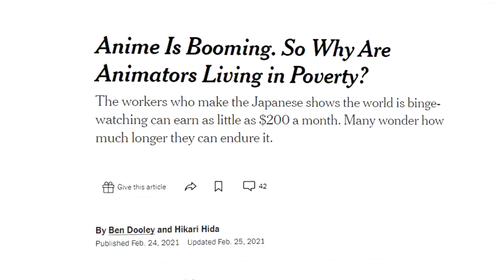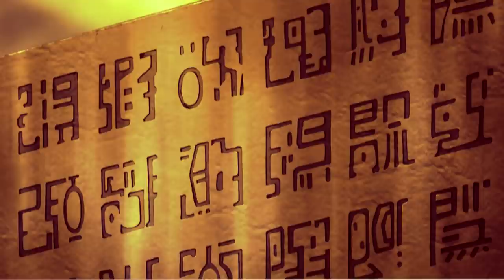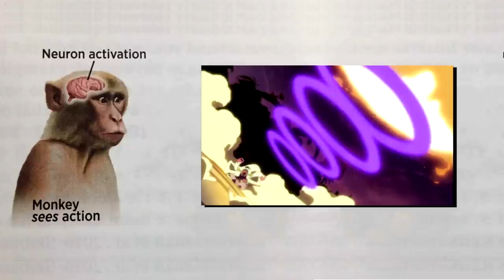Watching One Piece for the FIRST Time & Arc Tier List and Review | 3 Cups & The Horror of Dressrosa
Today at the Mystery Shack, we land on Dofflamingos home turf – Dressrosa. Though things soon become very complicated, as we learn that Ace’s fruit is in the hands of Doffy, the entire nation has been brainwashed by his subordinates, and worst of all – Big Mom has come to get her revenge already. So will the climax of the Dressorsa saga live up to the highs we’ve seen so far? Well to find out, join me in my never-ending journey on the Grand Line as I will be watching through the anime adaptation of One Piece for the very first time and ranking each arc in a tier list format to determine which one is unquestionably, definitively, and definitely not just in my opinion, the best one.

Timecodes
0:00 Intro
0:44 So… Buggy’s a Warlord Now…
1:20 Arrival at Dressrosa & Setting
3:03 The Pace…
4:27 DISGUISES!!
5:26 The Blind Man
7:11 The Prize – The Legendary Flame Flame Fruit
9:10 The Colosseum & Gladiator Lucy
10:29 Fate in One Piece & Luffy’s Final Words as the King of the Pirates
13:32 BARTOLOMEO!!
14:22 Rebecca & The Toy Soldier
16:01 Bellamy
16:50 Viola & Sanji
17:57 Law, Doffy & Fujitora
20:23 The Fairies of Dressrosa
21:25 Sunny Squad in Trouble & Off to Zou!
22:25 King Riku and the Darkest Day in Dressrosa’s History
23:36 Franky Speaks Up
24:23 The 3 Brothers & The Man Who Will Inherit Ace’s Power
27:34 Sabo vs Jesus
28:53 Operation SOP : Sugar Oversurprised Panic
30:01 Pebbleboi Pica
31:15 Go D. Usopp
32:43 The Wrath of Kyros
33:32 The Birdcage?
35:37 Thoughts so Far
37:03 Outro & BIG Updates!